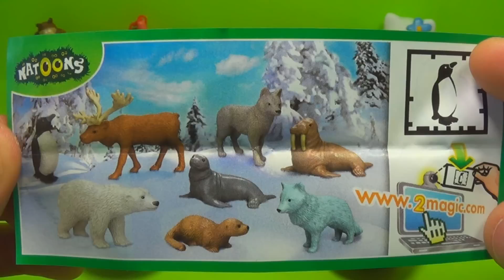Kinder Surprise! 1 of 20 Kinder Surprise and Surprise eggs (SpongeBob Cars Hello Kitty)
Unboxing Kinder Surprise Egg! 1 of 20 Kinder Surprise and Surprise eggs (SpongeBob Cars Hello Kitty)